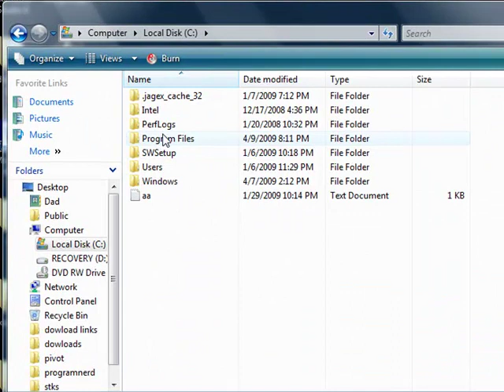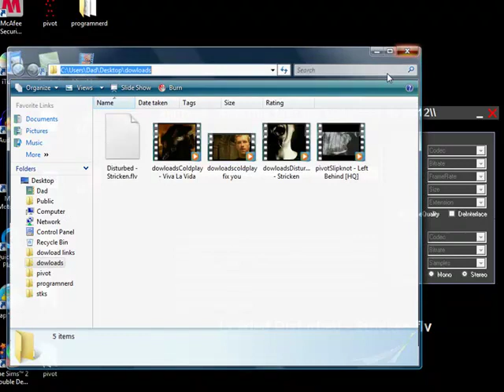You tools-how to convert and find saved videos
Adult Aeroplane Air Aircraft Carrier Airforce Airport Album Alphabet Apple Arm Army Baby Baby Backpack Balloon Banana Bank Barbecue Bathroom Bathtub Bed Bed Bee Bible Bible Bird Bomb Book Boss Bottle Bowl Box Boy Brain Bridge Butterfly Button Cappuccino Car Car-race Carpet Carrot Cave Chair Chess Board Chief Child Chisel Chocolates Church Church Circle Circus Circus Clock Clown Coffee Coffee-shop Comet Compact Disc Compass Computer Crystal Cup Cycle Data Base Desk Diamond Dress Drill Drink Drum Dung Ears Earth Egg Electricity Elephant Eraser Explosive Eyes Family Fan Feather Festival Film Finger Fire Floodlight Flower Foot Fork Freeway Fruit Fungus Game Garden Gas Gate Gemstone Girl Gloves God Grapes Guitar Hammer Hat Hieroglyph Highway Horoscope Horse Hose Ice Ice-cream Insect Jet fighter Junk Kaleidoscope Kitchen Knife Leather jacket Leg Library Liquid Magnet Man Map Maze Meat Meteor Microscope Milk Milkshake Mist Money $$$$ Monster Mosquito Mouth Nail Navy Necklace Needle Onion PaintBrush Pants Parachute Passport Pebble Pendulum Pepper Perfume Pillow Plane Planet Pocket Post-office Potato Printer Prison Pyramid Radar Rainbow Record Restaurant Rifle Ring Robot Rock Rocket Roof Room Rope Saddle Salt Sandpaper Sandwich Satellite School Sex Ship Shoes Shop Shower Signature Skeleton Slave Snail Software Solid Space Shuttle Spectrum Sphere Spice Spiral Spoon Sports-car Spot Light Square Staircase Star Stomach Sun Sunglasses Surveyor Swimming Pool Sword Table Tapestry Teeth Telescope Television Tennis racquet Thermometer Tiger Toilet Tongue Torch Torpedo Train Treadmill Triangle Tunnel Typewriter Umbrella Vacuum Vampire Videotape Vulture Water Weapon Web Wheelchair Window Woman Worm X-ray